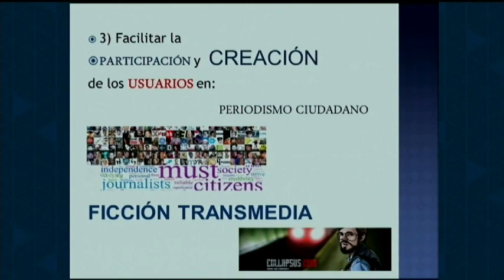Conferencia magistral: Una Tv pública en la sociedad de redes. Parte 3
En el Encuentro Internacional de Televisión Pública la conferencia magistral Una TV pública en la sociedad de redes estuvo a cargo de Guillermo Orozco, quien aseguró que "Una televisión pública que quiera hacer la diferencia debe tomar en cuenta la situación de interlocución en la que están las audiencias".